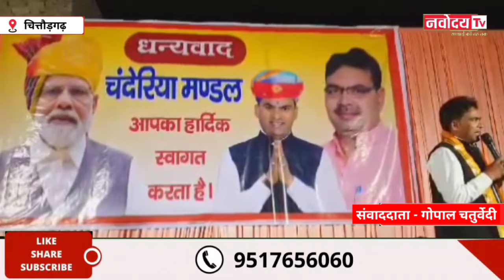चित्तौडगढ़, विधायक चंद्रभान_सिंह_आक्या के मुख्य आतिथ्य में घोसुण्डा मण्डल के कार्यकर्ताओ की बैठक..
चित्तौडगढ़, विधायक चंद्रभान सिंह आक्या के मुख्य आतिथ्य में घोसुण्डा मण्डल की बैठक पावटिया  व चंदेरीया मण्डल के कार्यकर्ताओ की बैठक रोलाहेड़ा  में आयोजित की गई।

इस अवसर पर विधायक आक्या ने  गत सम्पन्न विधानसभा चुनाव में मिली जीत को चित्तौडगढ की जनता की जीत बताते हुए कहां की सभी के सामुहिक प्रयासो से जीत सम्भव हो पाई है। विधानसभा क्षैत्र की जनता ने हमेशा अपना प्यार व स्नेह उन्हे दिया है इसके लिए वे आजीवन जनता की सेवा करते रहेंगे तथा आमजन की उम्मीदों पर खरा उतरने का पुरा प्रयास करेंगें। उन्होने कार्यकर्ताओ को आश्वस्त किया कि क्षैत्र के विकास में किसी प्रकार की कोई कमी नही आने दी जाएंगी तथा प्रत्येक कार्यकर्ता के जनहित के विकास कार्य को प्राथमिकता से पूरा किया जावेगा।
बैठक में 22 जनवरी को अयोध्या में भगवान राम की प्राण प्रतिष्ठा कार्यक्रम के दौरान विधानसभा क्षैत्र में भी दीपावली पर्व जैसा भव्य रूप देने पर विस्तार से चर्चा की गई। विधायक आक्या ने कहां की आगामी पंचायती राज चुनावों में विधानसभा क्षेत्र की दोनो ही पंचायत समितियों में हमारा बोर्ड बने, प्रत्येक ग्राम पंचायत में हमारा सरपंच बने तथा आगामी नगर परिषद चुनाव में 60 ही वार्डो में हमारा पार्षद प्रत्याशी जीते तथा बोर्ड बने इसके लिये प्रत्येक कार्यकर्ता को अभी से जुटना होगा। बैठक में मंडल की बैठक नियमित होने, बुथ स्तर को मजबूत करने, अधूरे विकास के कार्यो को प्राथमिकता से पूरा करने सहित विभिन्न मुद्दो पर विस्तार से चर्चा की गई।

बाईट l चंद्रभान सिंह आक्या, विधायक चित्तौडग़ढ़

चित्तौडग़ढ़ से गोपाल चतुर्वेदी की रिपोर्ट